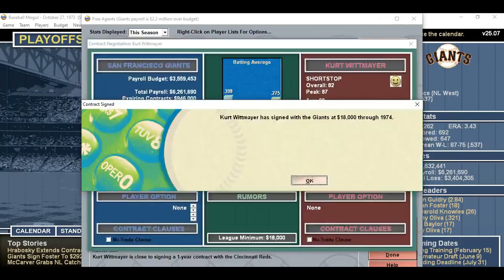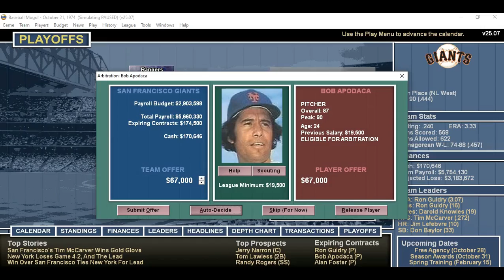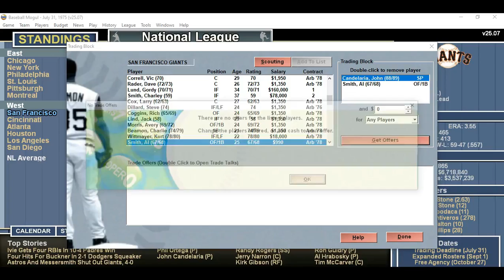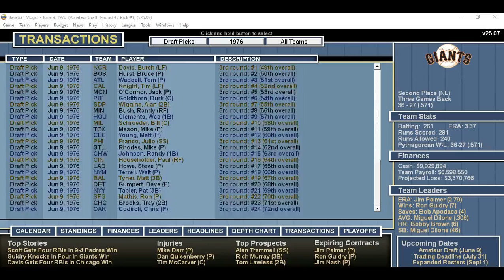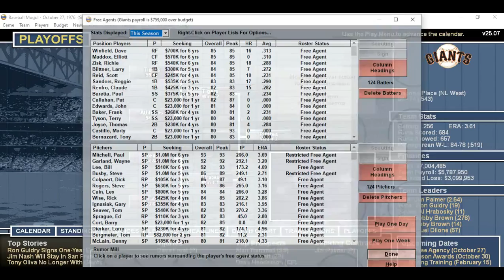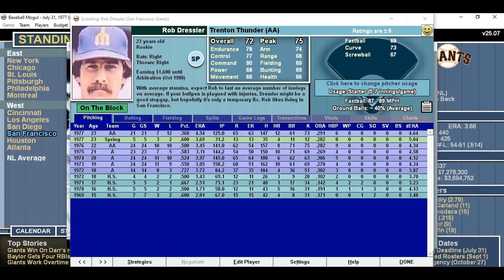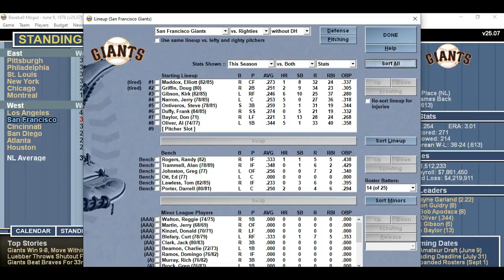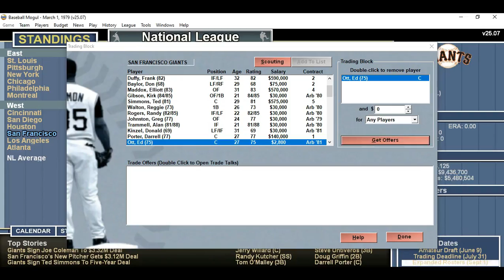Baseball Mogul 2022 Playthrough 1967-72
Another expansion project...